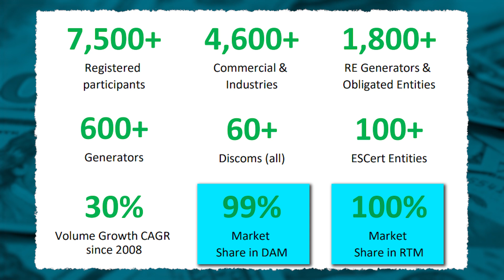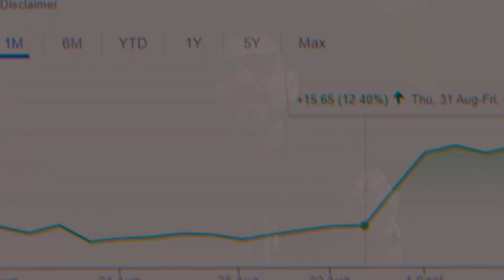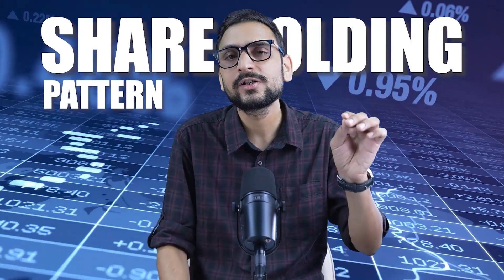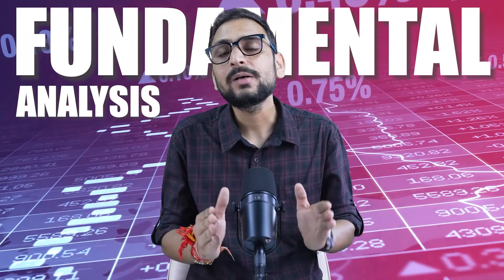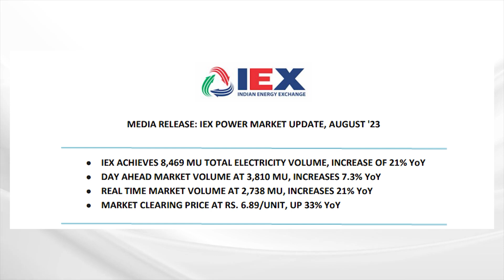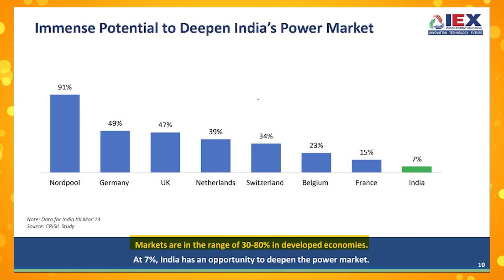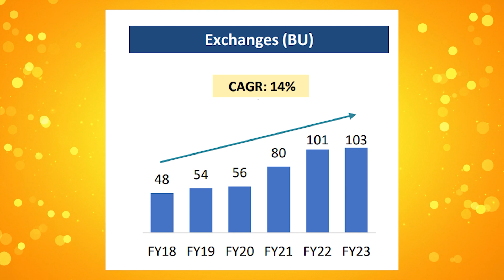IEX- Recovery Started? | Iex share latest news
Are you Stuck in IEX Share? | Iex share latest news | Iex share fundamental analysis

This video is about Iex share latest news and it contains Iex share analysis, which is a power exchange stock. It also has financials and Iex share fundamental analysis. Iex share is listed as "Indian Energy Exchange Ltd" in the stock market.

Complete Basic to Advanced Stock Market Mastery Course on the NEERAJ JOSHI APP!

1. Upstox Demat Account (Rs.99)

Insurance is Important, Buy Best
Term Insurance Plans :

This video covers Iex share latest news and Iex share fundamental analysis. Iex share has corrected 51% from its all time high and this video explains whether this correction is a buying opportunity or not.
In this video, Iex share fundamental analysis is done in such a way that it has covered all Iex share latest news and updates. It also covers future aspects of IEX share.
By watching this video and getting information about Iex share latest news, investors can decide whether they should invest in Iex share or not.

Chapters-
00:00 IEX Profitability ratios
01:38 Market Coupling का Twist!
03:00 सिर्फ IEX crash क्यों हुआ?
04:00 Quarterly Results कैसे रहे?
04:54 Fundamentals कैसे हैं?
05:54 Stock Price क्यों बढ़ा ?
06:54 IEX ka Future